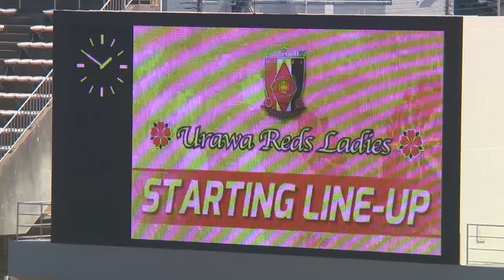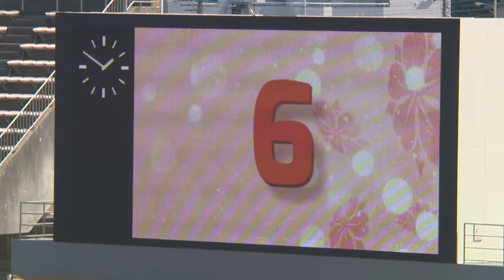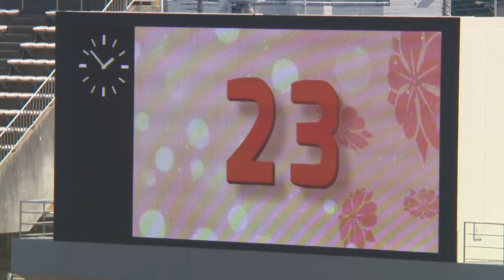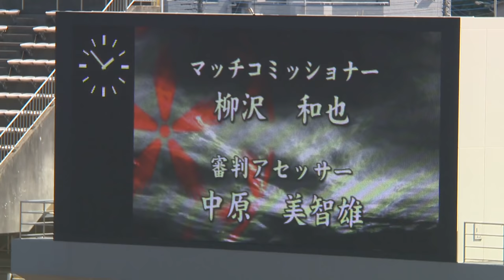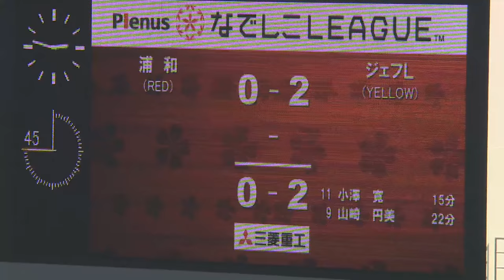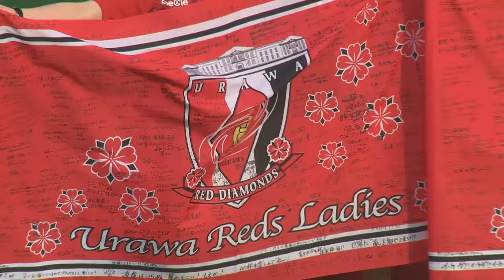【公式】第8節フルマッチ：浦和 vs ジェフＬ 2019プレナスなでしこリーグ1部 2019/5/11 浦和駒場スタジアム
2019年5月11日（土）に行われた2019プレナスなでしこリーグ1部 第8節 浦和 vs ジェフＬのフルマッチです。

浦和 0-2 ジェフＬ
15分：小澤　寛（ジェフＬ）
22分：山崎　円美（ジェフＬ）

浦和レッドダイヤモンズレディース
監督 森　栄次
■スタメン
GK 1 池田　咲紀子
DF 11 清家　貴子 81▼
DF 2 長船　加奈
DF 3 南　萌華
DF 4 佐々木　繭
MF 6 栗島　朱里
MF 18 柴田　華絵（Cap.）
MF 10 吉良　知夏 73▼
MF 16 水谷　有希
MF 30 安藤　梢 59▼
FW 9 菅澤　優衣香
■サブ
GK 21 松本　真未子
DF 7 高橋　はな 59▲
DF 13 長嶋　玲奈
MF 22 柳澤　紗希
MF 23 柴山　史菜
MF 17 遠藤　優 81▲
FW 15 大熊　良奈 73▲

監督 藤井　奈々
■スタメン
GK 21 船田　麻友
DF 5 若林　美里
DF 4 千野　晶子
DF 15 市瀬　千里
DF 2 上野　紗稀（Cap.）
MF 10 鴨川　実歩
MF 8 瀬戸口　梢
MF 14 曽根　七海
MF 9 山崎　円美
FW 11 小澤　寛 90▼
FW 22 大滝　麻未
■サブ
GK 1 根本　望央
GK 17 木稲　瑠那
DF 3 林　香奈絵
DF 16 藤代　真帆
FW 7 成宮　唯 90▲